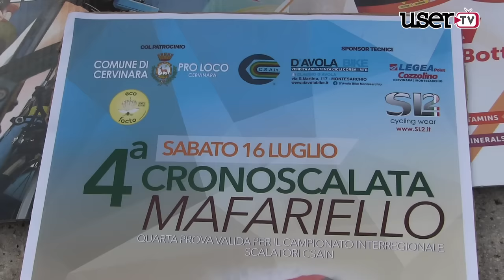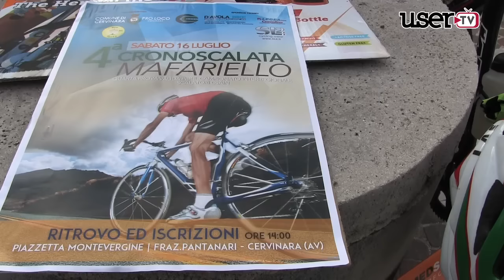4^ Edizione della Cronoscalata sul Mafariello